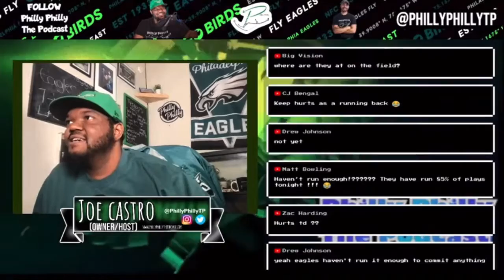Welcome To The New Philly Philly